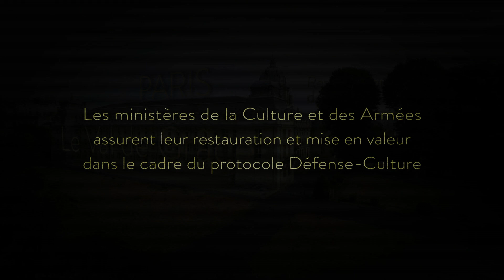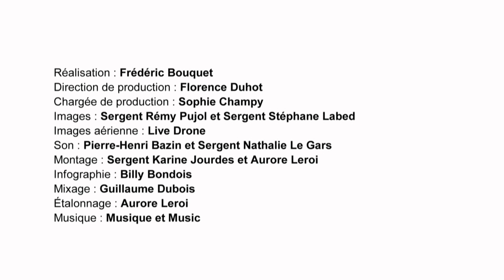Restauration des monuments historiques du ministère des Armées (ECPAD 2018)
Le patrimoine du Ministère des Armées compte de nombreux monuments historiques.  Au cœur de Paris, les statues du Val de Grâce font l’objet d’un plan de restauration innovant et ambitieux, conduit par l’OPPIC.  La  réalisation d’un film qui suivra les travaux de restauration jusqu’en 2019 a été confié à l’ECPAD
Réalisation : Frédéric Bouquet